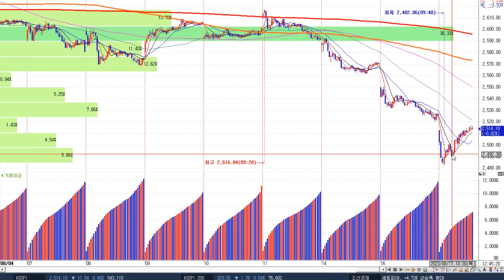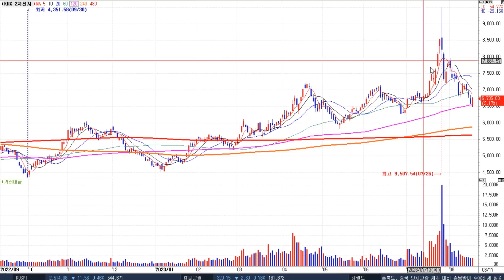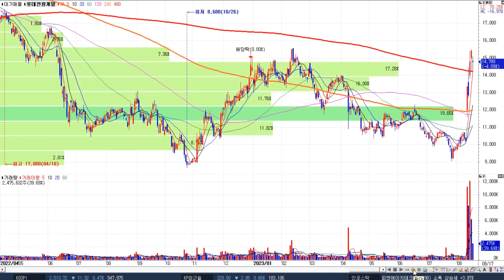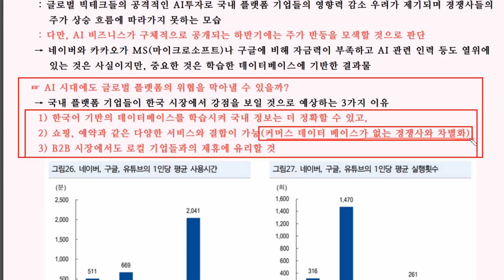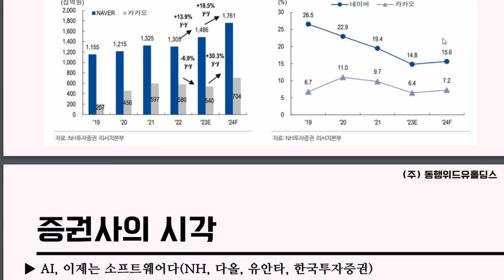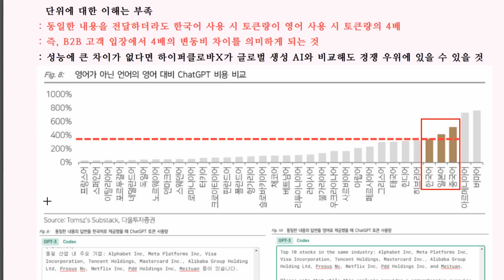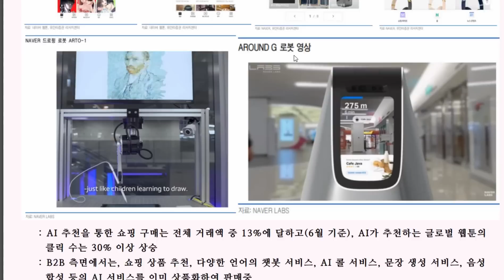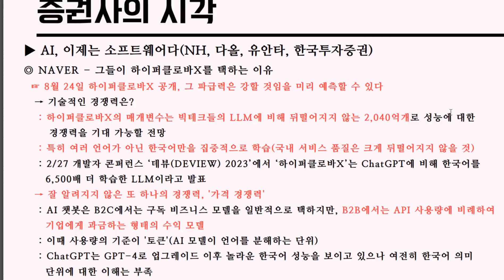[장중 시황 및 증권사의 시각] 중국리스크 쫄지말자 / 2차전지 단기반등권 / 네이버의 AI기술과 전망